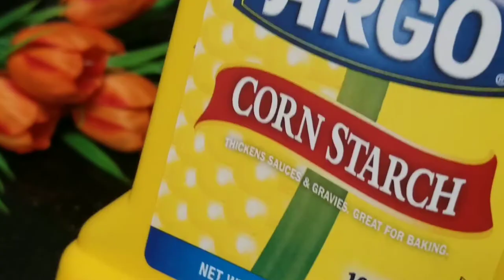When I Put Corn Starch in cooking oil the Result was Amazing | Big Secret Of Restaurant Cleaning Oil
Starch Cleaning used Cooking oil || Restaurants Secret Cleaning Oil to Reuse